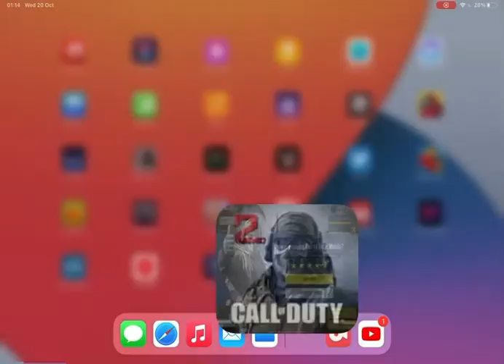Call of Duty Moblie Can we get the W ?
This is recorded from an iPad Air 4